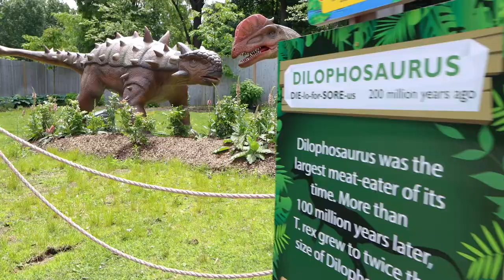T. Rex Adventure: Take a prehistoric journey through time at Stone Zoo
Through Labor Day, Sept. 6, take a prehistoric journey through time and walk among the giants that once ruled the planet in Stone Zoo’s all-new T. Rex Adventure! Come face-to-face with colossal creatures from the past, from a towering 42-foot-long Tyrannosaurus Rex to the 20-foot long plant-eating Plateosaurus, and more!